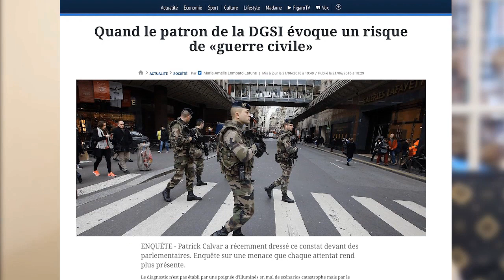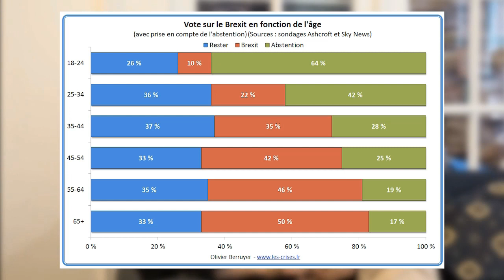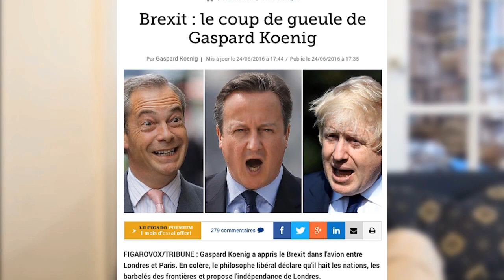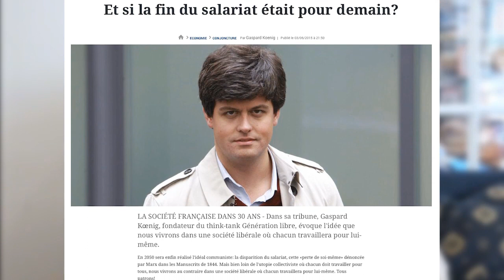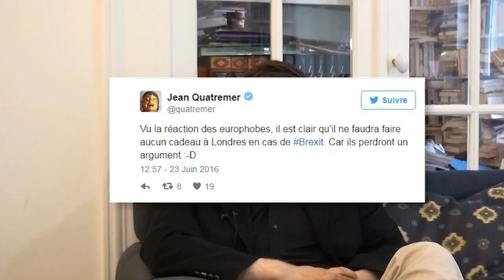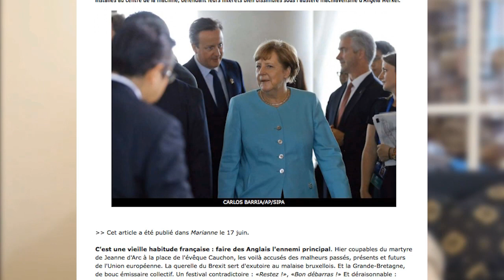Pierre-Yves Rougeyron : Le Grand Entretien de juillet 2016 - partie 1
SOMMAIRE

Actualité du Cercle Aristote  00:10

Politique intérieure
1 – Béziers / Ose ta droite  03:18
2 – Hooligans à l’Euro  09:07
3 – Gel potentiel des pensions de retraite  13:00
4 – Fin de la gestion de l’eau par les communes  19:10
5 – LuxLeaks : condamnation des lanceurs d’alerte  22:38
6 – Assassinat du couple de policiers français  24:28
7 – Le patron de la DGSI évoque un risque de guerre civile  28:30
8 – Laïcité : les oraux du bac décalés pour l’Aïd  29:40
9 – Mort de Michel Rocard  30:47
10 – AF : regain de vitalité ?  45:10
11 – Interdiction de la fessée  50:36

Politique extérieure
12 – Dossier Brexit  51:35